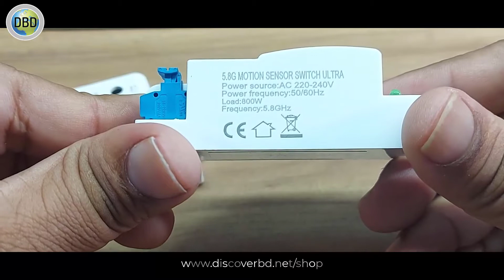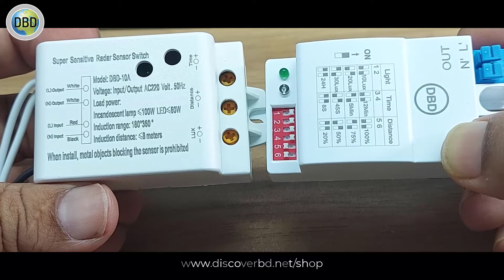Super Sensitive Microwave Sensor Vs 5.8G Microwave Sensor !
Super Sensitive Microwave Motion Sensor Price: 550/- BDT
5.8G Microwave Motion Sensor 800/- BDT